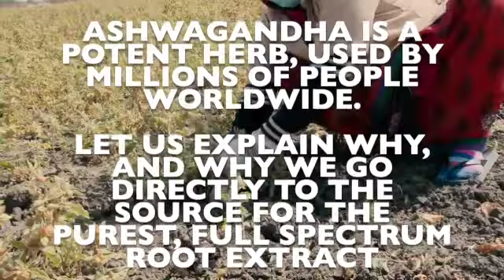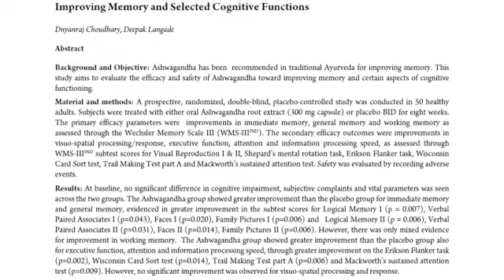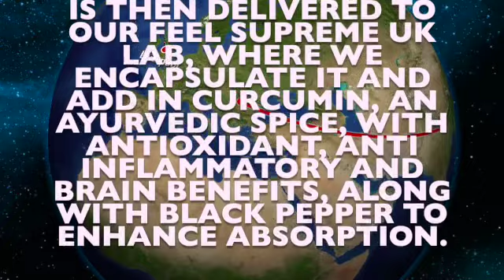Benefits of ASHWAGANDHA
Discover the health and performance benefits of ashwagandha.

Ashwagandha has been clinically proven to:

Help reduce stress, anxiety, cortisol levels and stress-related food cravings

Help promote enhanced memory and cognitive function

Help promote endurance, strength, muscle size and muscle recovery rate

Help enhance sexual performance health in both men and women, and testosterone in men